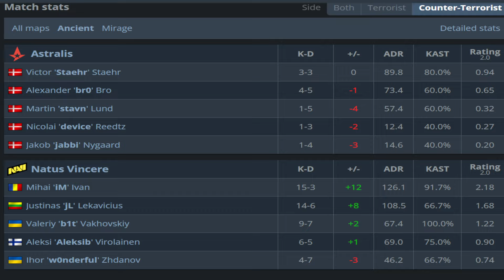CS2 POV NAVI iM (17/6) vs Astralis (Ancient) @ IEM Cologne 2024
iM POV at IEM Cologne 2024 (config, crosshair & resolution)

iM Crosshair: CSGO-vdxX6-Gc6ZB-wSxpS-YDKAf-xsrBE
iM Resolutiion: 1280x960

Best POVS and Highlights from IEM Cologne 2024.